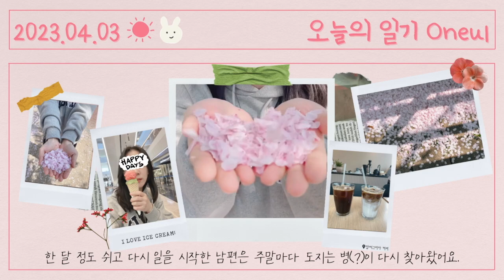벚꽃비가 내리고 (Spring Lover) : 귀여운 음악, 편안한 분위기, 브이로그음악